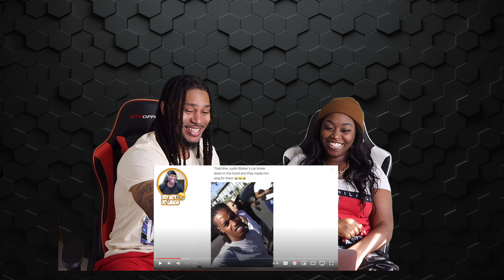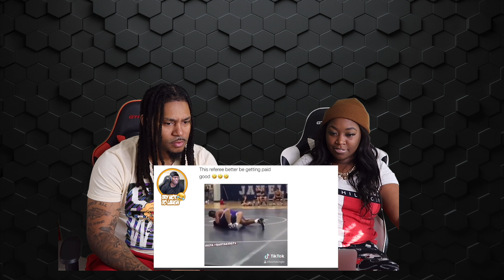KSI TRY NOT TO LAUGH (Dumb Edition) |Reaction!🤣